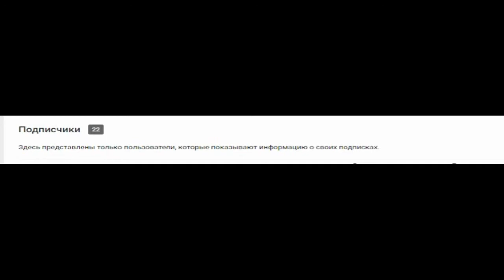Нас Уже 22 Карл!!